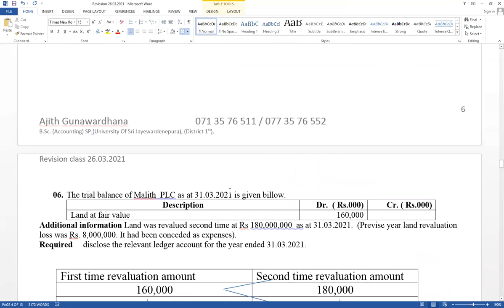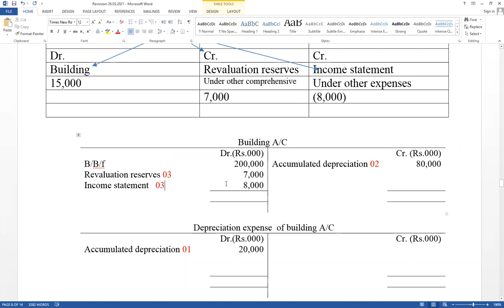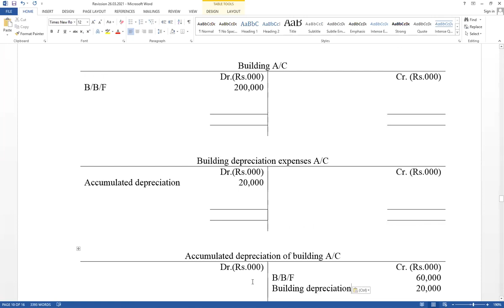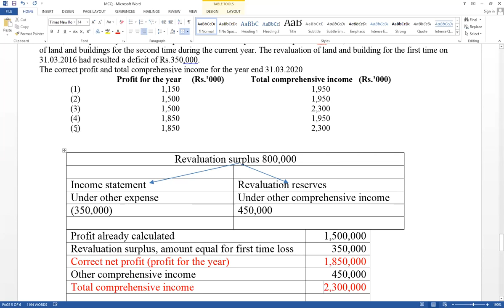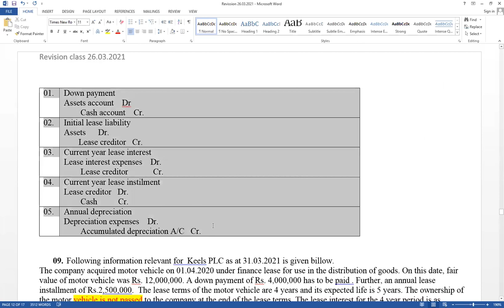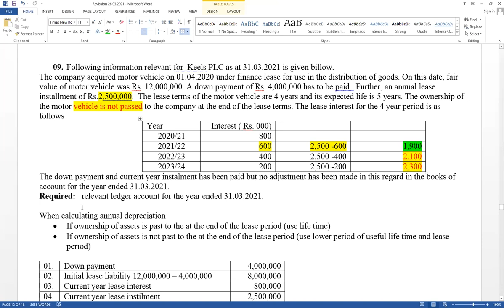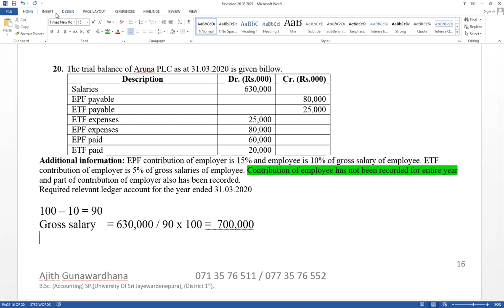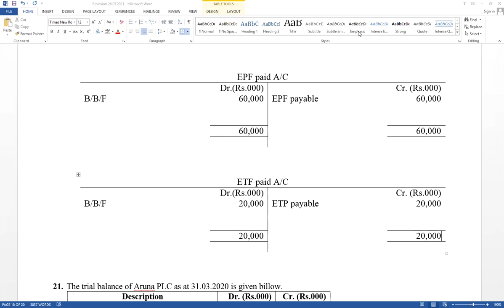PPE (LKAS 16) Revaluation adjustment (second time) 26.03.2021